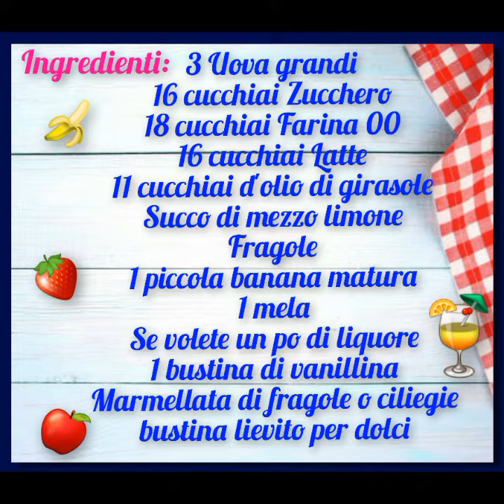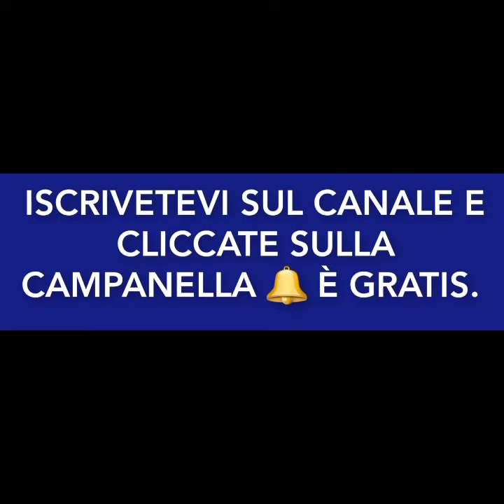Torta soffice alla frutta 🍓🍌🍎🍒